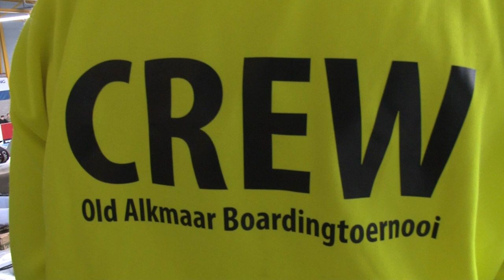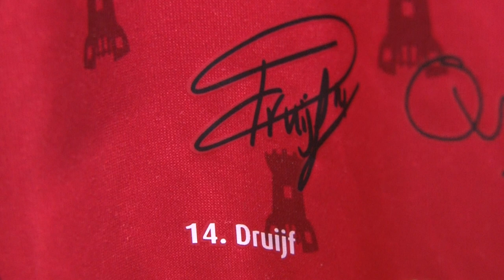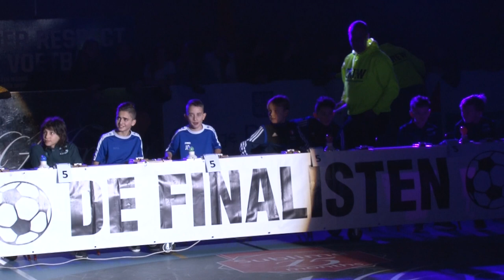Boarding toernooi in Akersloot